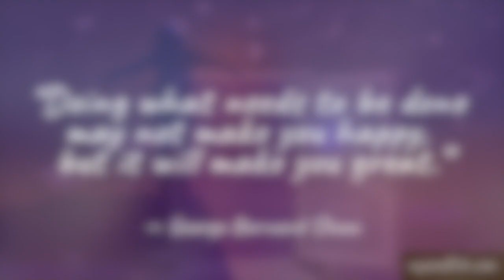You’re at the beginning of a new cycle. This Soulvid is about what you’re experiencing now.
We hope that these teachings are inspirations to help guide you in your spiritual practice.

You’re at the beginning of a new cycle - a new story. This Soulvid is about what you’re experiencing now… why you’re feeling uncomfortable in this time of change… and what you can do to manifest a more positive outcome for your near future. It’s particularly good info for energy sensitives.